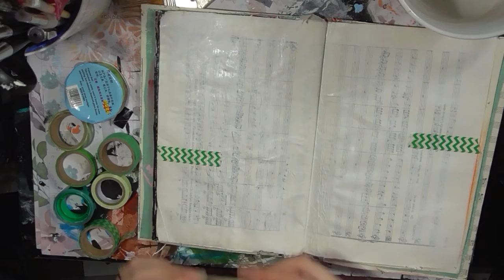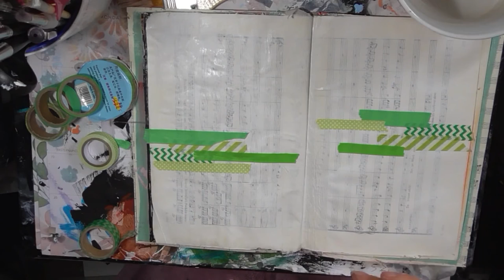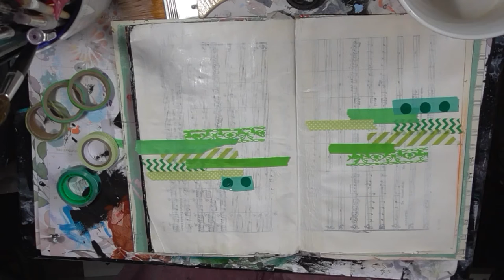Colour Journal: Green